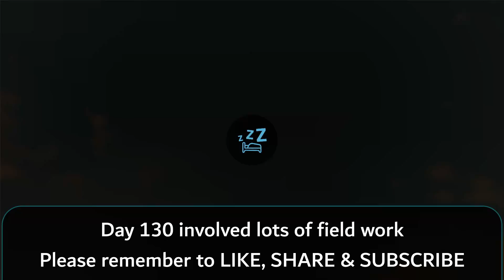I CAN'T STOP SPENDING MONEY - Day 130 - No Mans Land Survival | Farming Simulator 22 | FS22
After spending all our money on cows, I find a bargain too  good to resist!

ALiEN JiM has brought what many people consider to be the best ever Farming Simulator map to FS22! I guess we need to start surviving!
$100,000 loan and $14,000 in debt! Can we trade our way out of this one???

Farming Simulator 22 | Elmcreek | Lets Play | Gameplay | Haut Beyleron | MODs | Survival | Hardcore | FS22 | Timelapse